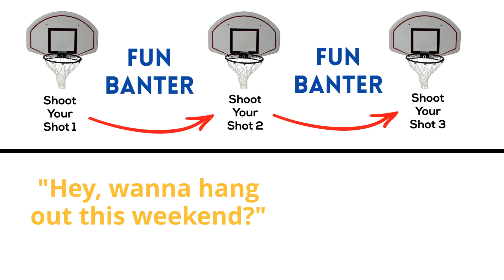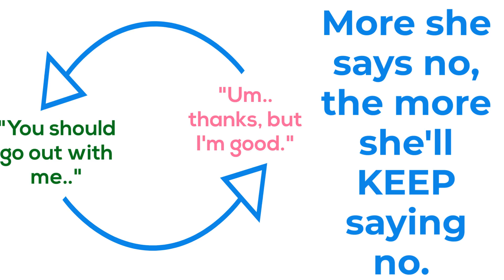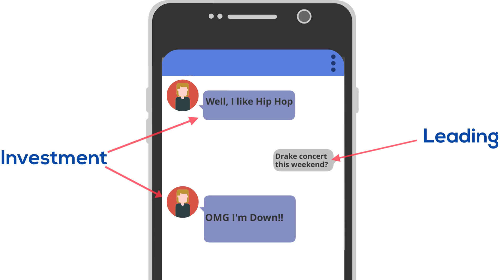How To TEXT A Girl Who Stopped Responding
This is the introduction episode to my 4 part series on texting girls. In this video, we'll go over some important mentalities to keep in mind when you flirt with girls over text such as having the "fun giving" mentality. We're also gonna learn how to how ask a girl out over text without being weird/creepy. Cheers!

The Gentlemen's Guide is a weekly animated video podcast of the best men's dating advice gathered onto a single channel. Look for visually engaging whiteboard animation style videos on seduction, attraction, gender/social dynamics, personal psychology and much more.